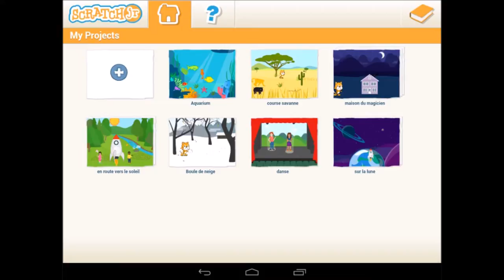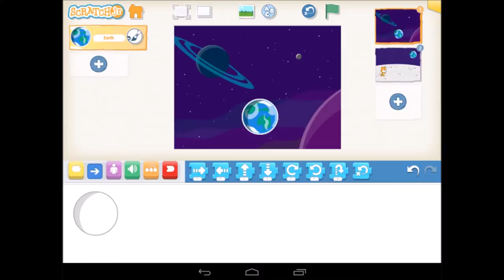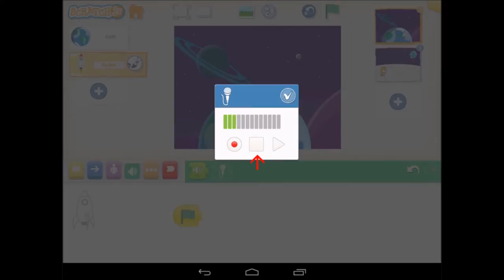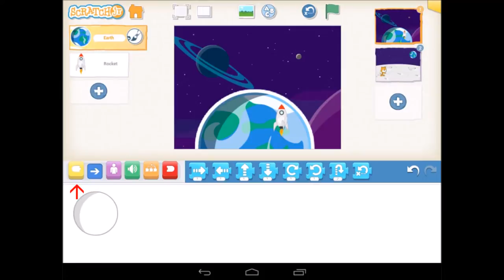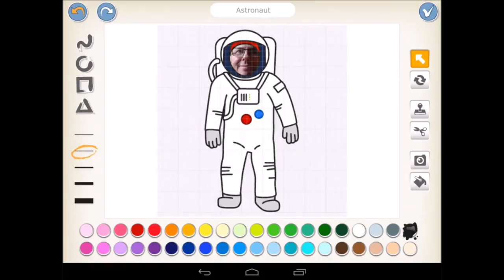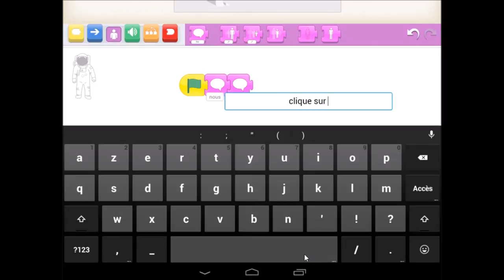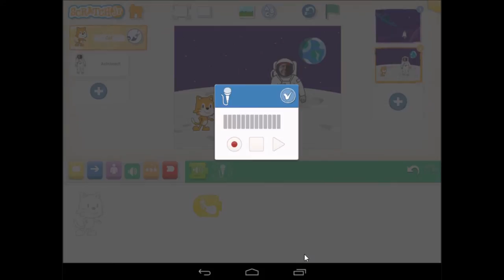Scratch Junior - Jeu "On saute sur la lune"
Création d'un mini jeu avec Scratch Junior.

Thèmes : S'enregistrer, mettre sa tête sur un personnage, boucles etc